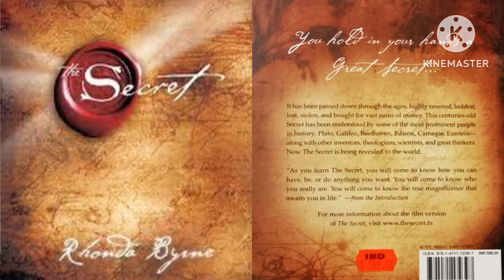Interview with "Sundari" Fame Actor Jay | Avraam Ami | Season 3 | Episode 3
In this light hearted conversation Techie turned Actor Jay Opens up about his life changing decision and the hiccups he experienced along the way.